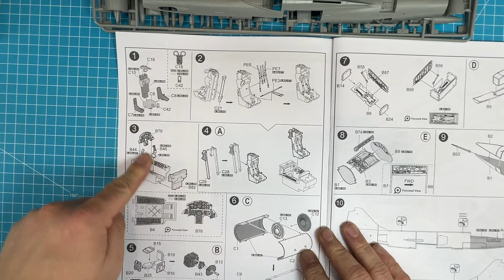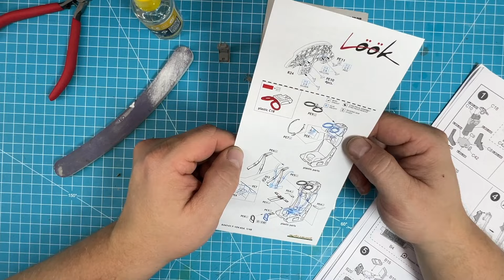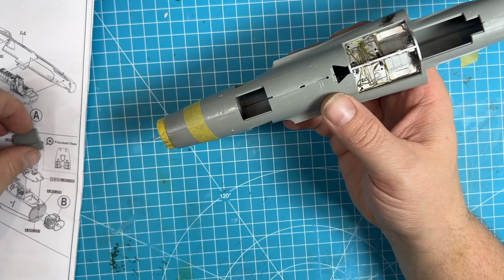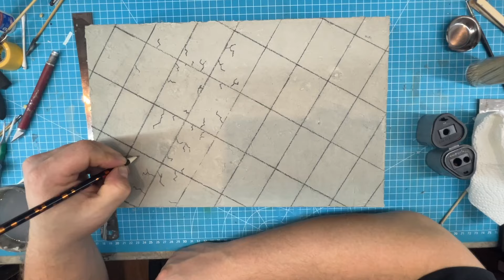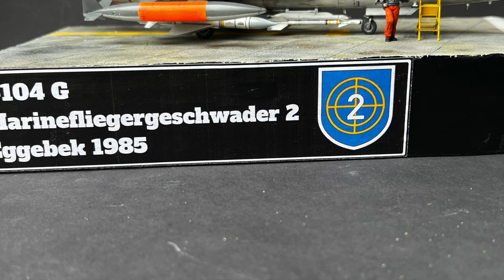Full Build Kinetic F-104G Starfighter 1/48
Welcome to the ultimate modeling experience! In this video, I'll guide you step by step through the construction, painting, and weathering of a 1/48 scale F-104G jet from Kinetic, painted in the iconic colors of the German Navy Air Force of the Bundeswehr. But that's not all! I'll also show you how to paint the pilot appropriately and create a small diorama around the aircraft to bring the scene to life. Whether you're an experienced modeler or just starting out, this video provides inspiration and guidance for your next project. Let's dive into the world of modeling together and bring an impressive piece of aviation history to life!

Willkommen zum ultimativen Modellbau-Erlebnis! In diesem Video führe ich euch Schritt für Schritt durch den Bau, die Bemalung und das Altern eines F-104G Jets im Maßstab 1/48 von Kinetic, lackiert in den ikonischen Farben der deutschen Marineflieger der Bundeswehr. Doch das ist noch nicht alles! Ich zeige euch auch, wie ihr den Piloten passend bemalt und ein kleines Diorama um das Flugzeug herum gestaltet, um die Szene zum Leben zu erwecken. Egal, ob ihr ein erfahrener Modellbauer seid oder gerade erst anfangt, dieses Video bietet euch Inspiration und Anleitung für euer nächstes Projekt. Lasst uns gemeinsam in die Welt des Modellbaus eintauchen und ein beeindruckendes Stück Luftfahrtgeschichte zum Leben erwecken!

00:00 The Box
00:35 Build
18:18 Painting
22:42 Decals
24:21 Weathering
25:45 Building the airfield
28:14 Painting the pilot
31:42 Finished model